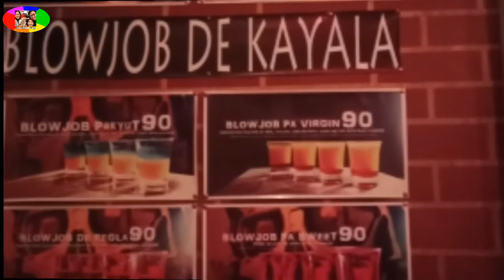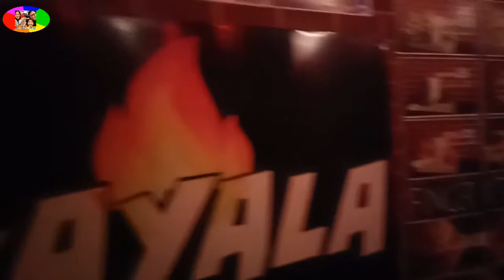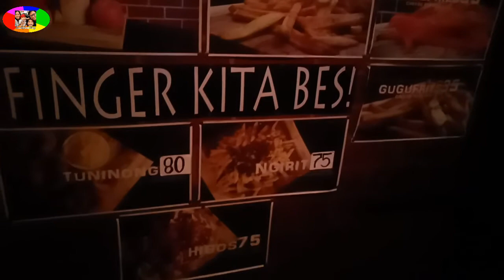Family Bonding "KAYALA SIRAM CALABANGA"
Publish on Dec 10,2019
"KAYALA CAFE"Santa Cruz Ratay, Calabanga, Camarines Sur, Philippines